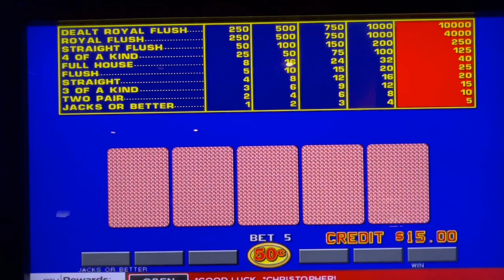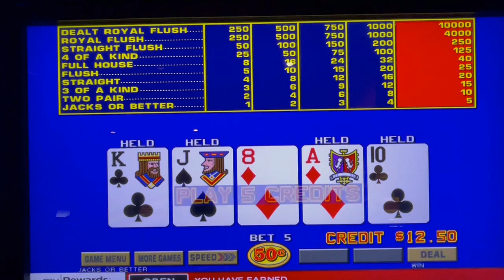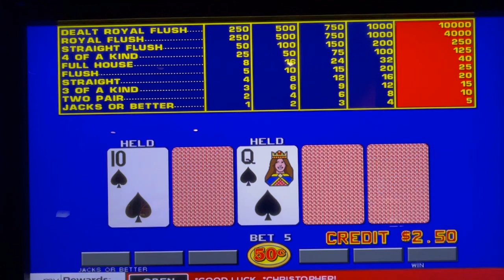Video Poker: Jacks or Better Royal Deal Poker Session - 50 Cent Machine